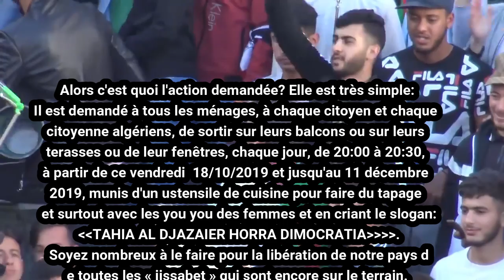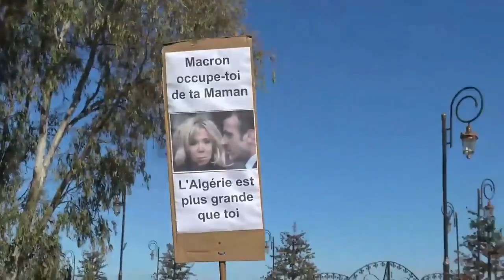Message urgent au peuple algérien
Message urgent au peuple algéérien à divulguer intendemment  afin que le message arrive à tous les algériens.